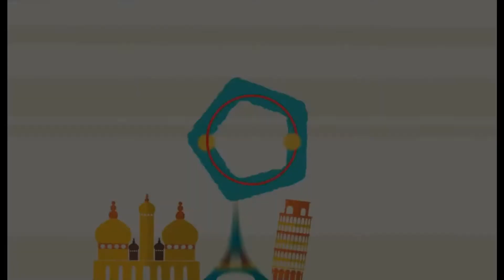MAHAL KITA KAHIT LAGE MO KO INAAWAY 😉💝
Hindi inaasahan ni Ma'am Christeen na may sorpresang nagaabang sa araw ng mga puso para sa kanya. Inakala ni Ma'am
na may deliver para sa kanya ayun pala ay sorpresa. Labis ang kaligayahan sa pagtanggap ng mga sorpresa.😅🥰💝🎊🎉

🎥Let's watch our Send Love Ambassador Andrei delivered gifts and surprises sealed with love 💕

Sending Love from Japan to Pinas 🇵🇭

To: Christeen Gene B. Garcia
From: Private sender

SendLove2pinas delivered PackageA as follows

SPECIAL MESSAGE:

happy valentines� alam kong simpleng regalo lng to at sa tagal na natin
ngayon lng yta kita nabigyan ng flowers hahaha sana magustuhan mo kahit na
alam kong mas gusto mo ang chicken nuggets kesa sa flowers � � mahal
kita kahit lage mo ko inaaway ...
ps: eto nga pla ung pinag kakaabalahan ko nung nagalit ka at tinatanong mo
ko kung sino kachat ko hahaha...sorry

HOW?!

Thanks!
Spread Love! 💕